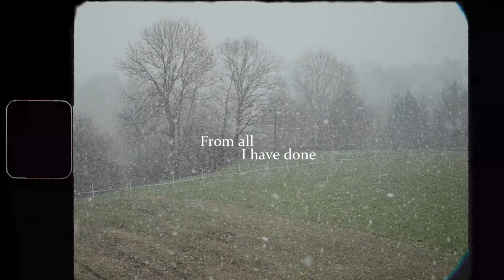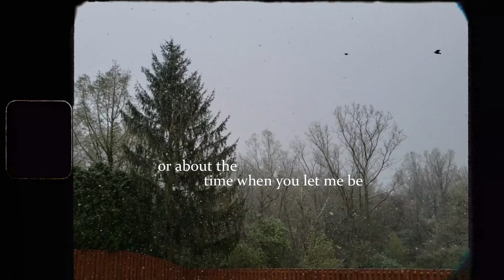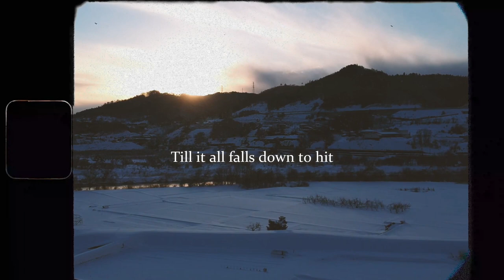Ibrahim - Winter (feat. Diya Mary Andrew)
First single from the album 'Pretentious Then' - (Out on March)

The video footage in this video was curated (Various Artists)